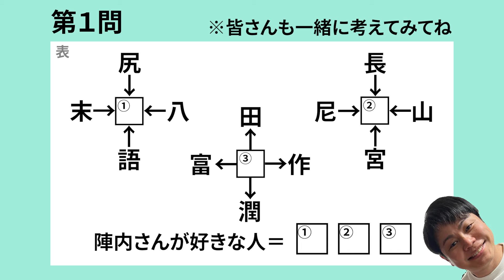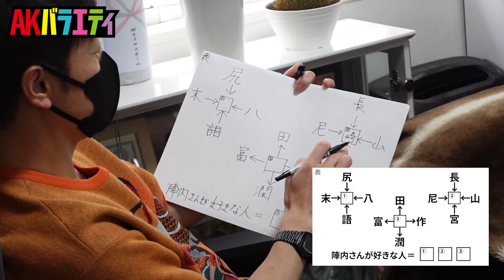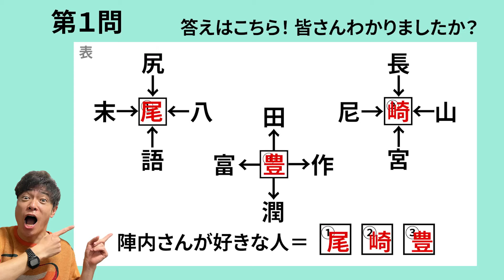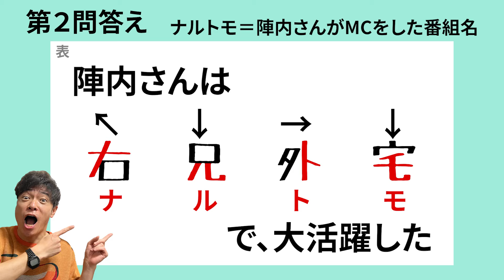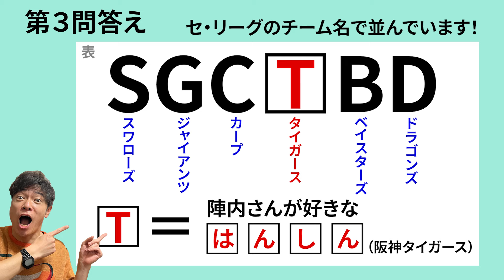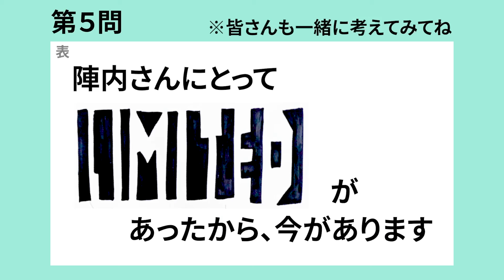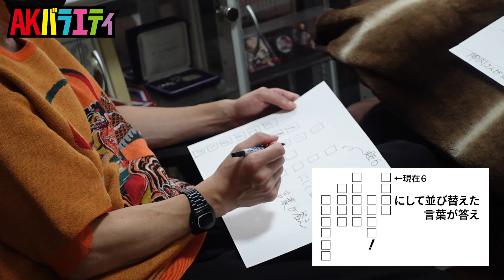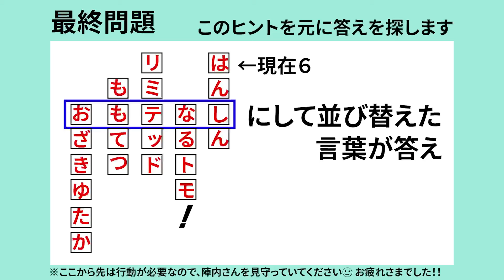ノンスタ井上作 オリジナル謎解きが神すぎた！！【AKバラエティ#10】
『AKバラエティ』は陣内智則がパーソナリティとなり、人々に健康で快適な生活をもたらしていく事を目指しているAKRacingと一緒に、身体だけでなく心の健康も もてなしていこうという"ハートフル"な動画プロジェクトです！
(毎週金曜日17時 動画更新予定)

■AKバラエティ アーカイブ

【AKバラエティ#2】陣内智則がオズワルド畠中宅を突撃！怒涛の後編 若手時代の㊙トーク

【AKバラエティ#3】サバンナ八木 東京のセカンドハウスで真彼女と陣内をおもてなし！？

【AKバラエティ#6】しずる村上が奥さんとの秘話や過去を振り返りながらパスタでおもてなし！

【AKバラエティ#9】ノンスタ井上があの騒動と現在の彼女について全部じゃべる！！

■AKRacingとは
AKRacingチェア製品は、2015年の国内発売以降その快適性と高い質感が評価され、ハイクラスゲーミングチェアとしてプロゲーマーはもちろん一般のeスポーツファンにも広く採用されており、また一般のデスクチェアとして長時間のデスクワークを要するオフィスシーンでの活用事例も増えています。

AKRacingでは自社工場・自社生産にこだわり、チェア基幹部品のサプライヤーも関連会社化することで一貫した生産管理を行い、品質の向上と安定に努めています。

AKRacingはそのブランドの起源をレーシングカー用シートの開発・生産に持ち、eスポーツ関連市場の黎明期からプレーヤーを支えるチェアの重要性に着目し、カーシートのテクノロジーを応用したハイエンドゲーミングチェアを提案し続けています。